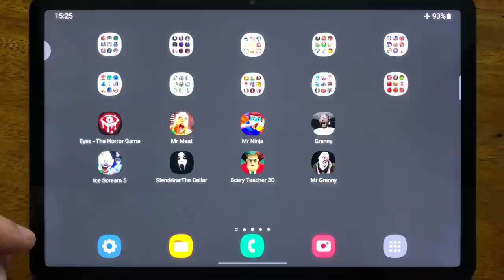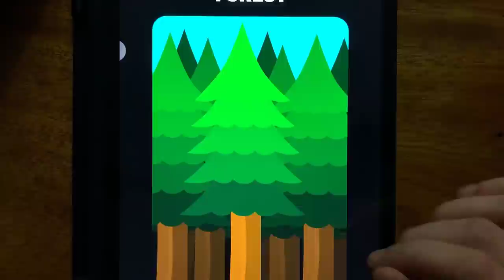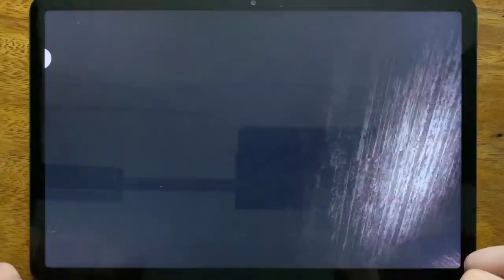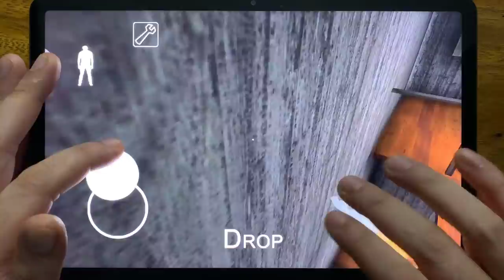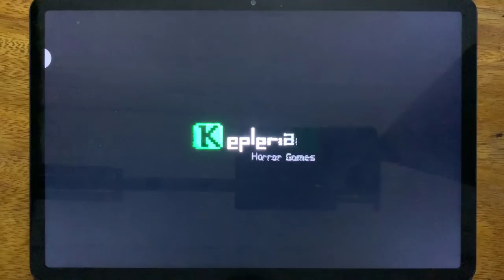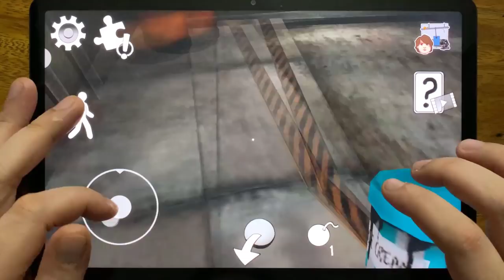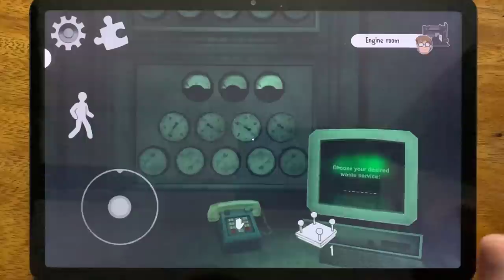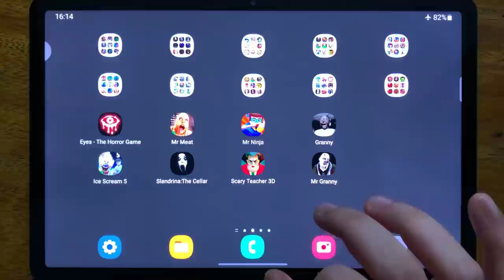Eyes - The Horror Game, Mr Meat, Mr Ninja, Granny, Ice Scream 5, Slendrina: The Cellar....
Eyes - The Horror Game, Mr Meat, Mr Ninja, Granny, Ice Scream 5, Slendrina: The Cellar, Scary Teacher 3D, Mr Granny